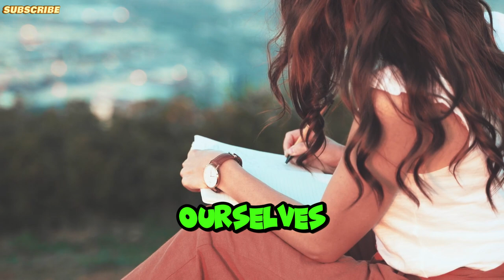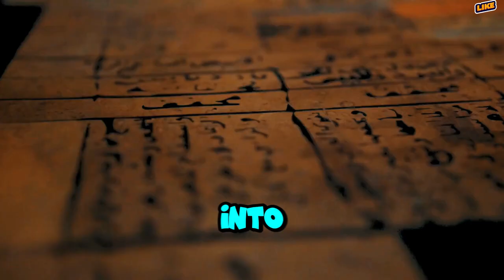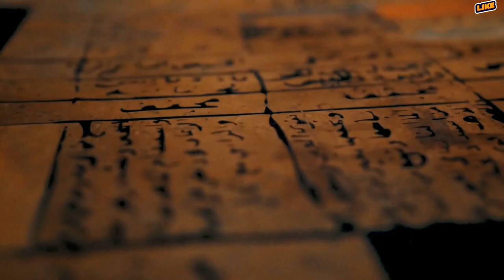Anything You Desire, Desires You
Whatever you hold in your mind every day, is what you’ll experience in your life. This is the law of attraction. It's like gravity, a force that pulls things together. Just as gravity keeps planets orbiting the sun, the law of attraction links a person's beliefs and actions. More powerful is the effect of the law of attraction in our surroundings when we master it. It can change your reality altogether, and bring to you great abundance and stability. Together, let us unravel the mysteries of the law of attraction and unlock the secrets to creating a life filled with abundance, joy, and fulfillment.
Unlock the secrets of the Law of Attraction with this powerful video. Learn how "Anything You Desire, Desires You" can change your life for the better.
Explore the concept of "Anything You Desire, Desires You" in this thought-provoking video. Discover how your desires are connected to the universe and how to manifest what you want in life.